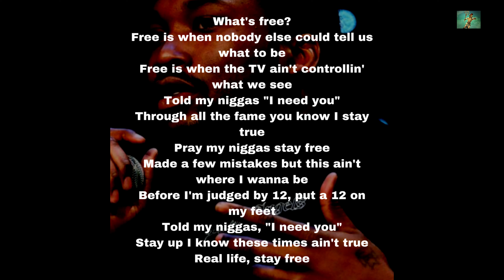(Free) Meek Mill x Fabolous Type Beat - "No Regrets" | Prod. By Master Chef Don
free meek mill type beat fabolous type beat eastcoast type beat